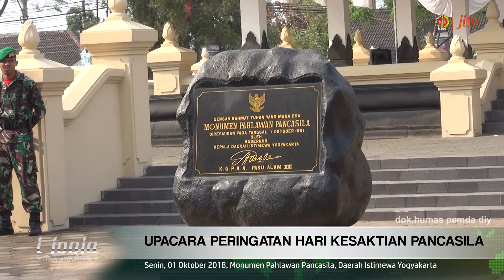I JOGJA OKTOBER Rangkuman 9